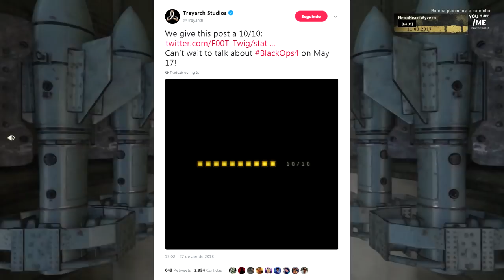BOMBA! Treyarch CONFIRMA a volta do Pick 10 para o Black Ops 4!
BOMBA! Treyarch CONFIRMA a volta do Pick 10 para o Black Ops 4! PICK 10 IS BACK ON BLACK OPS 4!